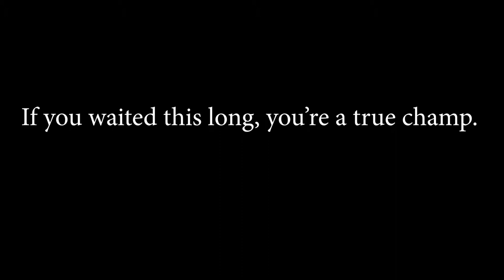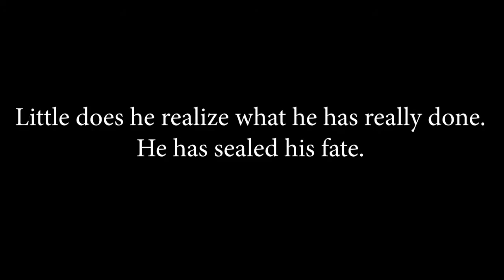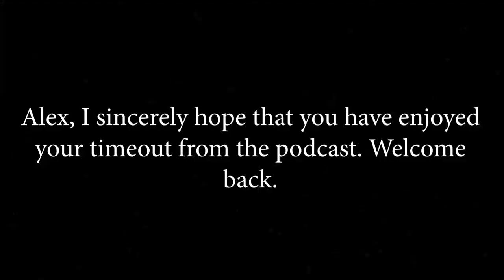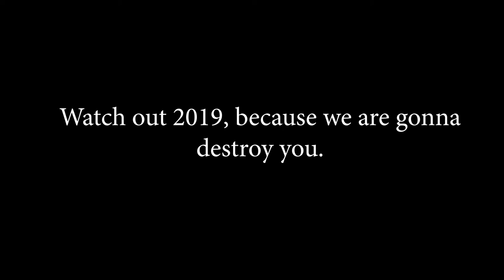Technically BONUS Content 2018: What We Salvaged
Disappointed there was no video to accompany the shenanigans on the videocast? Here is a compilation of the goofiest moments on-camera. that we could salvage.

Yes, I know... Ado not Adieu ~ Rob (Editor)

Director ~ Robert "Forte" Dominick

Producer Sihl Gritsenko

Catering ~ Kathryyn